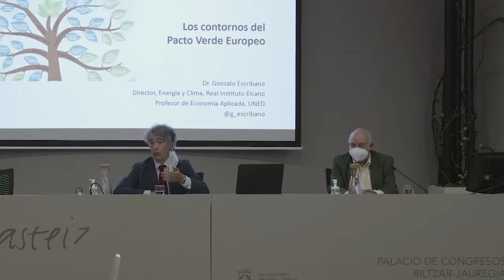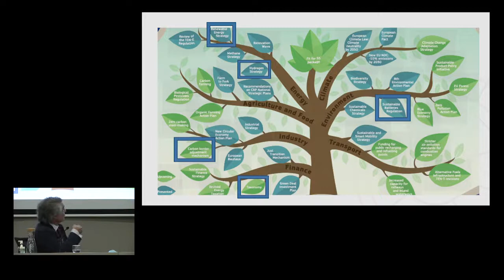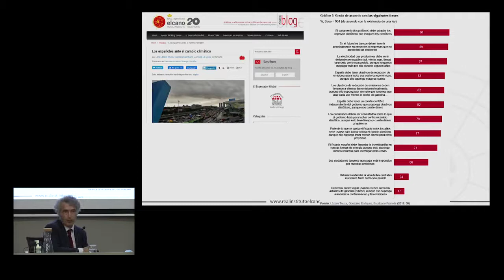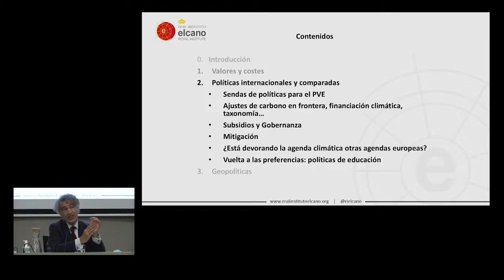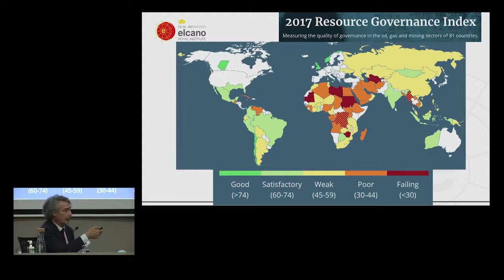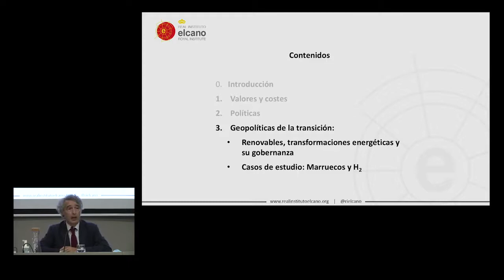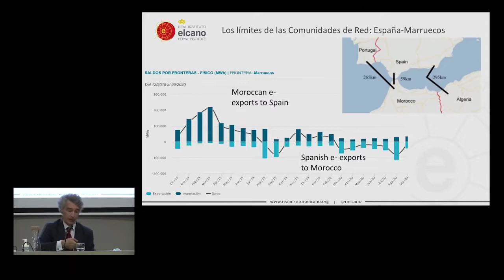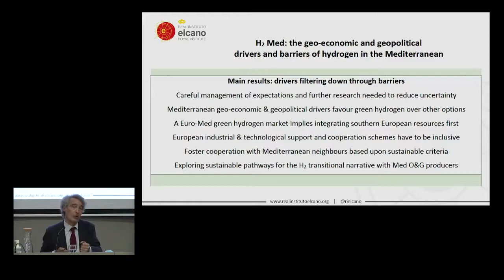GONZALO ESCRIBANO LOS CONTORNOS DEL PACTO VERDE EUROPEO CONFERENCIA